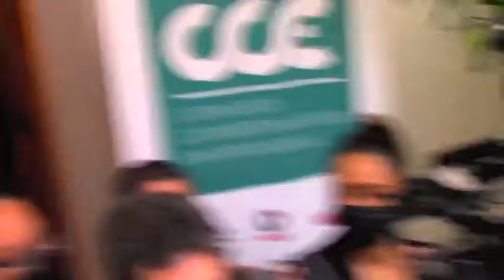Deja sequía pérdidas por más de 28 mil cabezas; Rogelio Soto